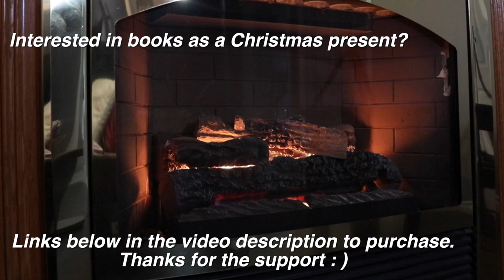My Memoir | Man and Dog Giveaway | Channel Update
(International shipping available, each copy is signed and I receive extra support)

or

This video is a giveaway for my new adventure/outdoor education book titled " Man and Dog: Through the Newfoundland Wilderness"
The book follows me and my dog Saku on a 68 day, 700 kilometre expedition across the wilderness of Newfoundland in 2017.

If you'd prefer to send a parcel : (PO. Box does not work for letters, only parcels. Sorry)
JUSTIN BARBOUR